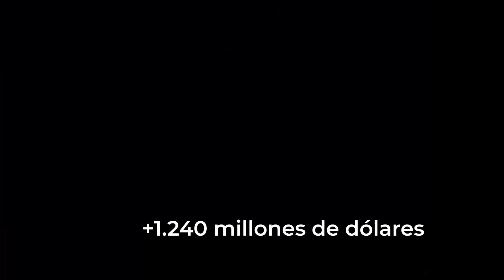¡Magia en la pantalla! Las 3 Películas Animadas más Taquilleras de Todos los Tiempos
Descubre las tres películas animadas más taquilleras que han cautivado a la audiencia juvenil, sumérgete en mundos mágicos y vive aventuras inolvidables en este emocionante recorrido cinematográfico. ¡No te lo puedes perder!

Sobre nosotros:
Bienvenido a Epicidad Total. Subimos Videos Originales sobre los temas más Épicos del mundo. Puedes esperar un nuevo video 2-3 veces a la semana.

Todas las fotos, videos y música usados en este video son de licencia Creative Commons, lo que significa que pueden ser utilizados libremente.